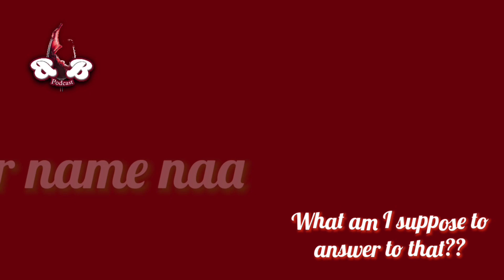BlackerTheBerryPod Waiting in line …for a Surrogate!! || Episode 77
Welcome to our sweet, sweet world!

We are here to make you laugh and make you think but remember...

Topics: Ray vs RayWay, Social anxiety, African timing, Night life antics, Marriage and God, Managing your Temper, High Event Ticket fees, How much would you pay to see Rema?, ShoreAsks +more

Full episode out on your major listening platforms: Spotify, Apple Podcast +more

Guests

Join our conversations on Twitter using the hashtag

DM any hosts with dilemmas, or questions.